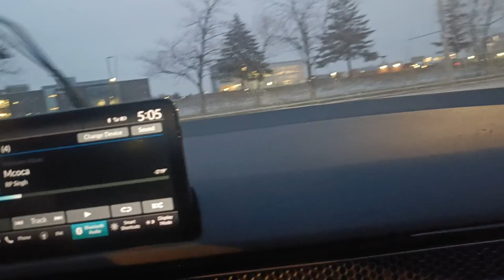First day in Canada | student life in Canada